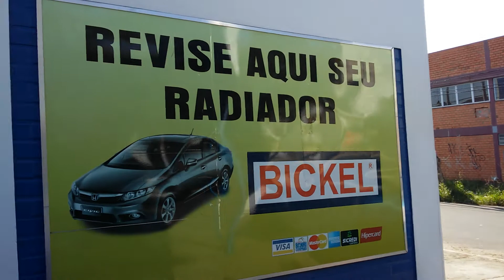LIMPEZA DO RADIADOR DUCATO COM ADITIVO EM RADIADORES BICKEL PEÇAS E SERVIÇOS DESDE 1957.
RECOMENDA-SE TROCAR FLUIDO ETILENO GLICOL UMA VEZ AO ANO.  CUIDADO COM ADITIVOS ABRASIVOS . USE SEMPRE ADITIVO RECOMENDADO PELA MONTADORA.